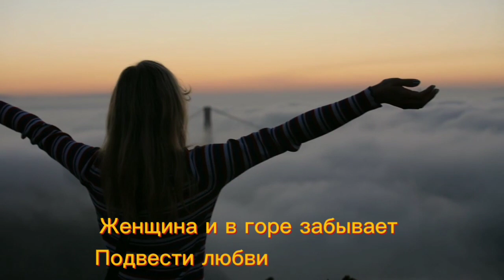Стих: "Некрасивых женщин не бывает" Расул Гамзатов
⭐Спасибо вам за просмотр✨ и Всем тем, кто подписался🙏,поставил 👉❤️ лайк под видео и нажал колокольчик🔔Делитесь своим мнением в комментариях📢
💎Добро пожаловать на мой канал! Здесь я представляю уникальный контент, который сочетает в себе  истории, притчи, рассказы и прекрасный голос чтеца. А также стихи, биографии, статьи, литературу и авторскую музыку. Я читаю истории и стихи, которые затрагивают сердца и души зрителей.💎
🌍Пишите свои мысли  в комментариях ,буду рад почитать.🌍

«Некрасивых женщин не бывает!» —
Заявляю скептикам иным,
В женщине мужчина открывает
То, что не заметно остальным.

Время обороты набирает,
Как мотор на взлетной полосе:
Жаль, бывают счастливы не все.

В переливе радуг и росинок,
На земле, под небом голубым
Не бывает женщин некрасивых
Среди тех, кто любит и любим!

Годы! Вы над женщиной не властны,
И, конечно, это не секрет,
Для детей все матери прекрасны,
Значит, некрасивых женщин нет!

Пусть дожди звенят на тротуарах,
Пусть снежинки кружатся, дразня, —
Знаю: не бывает женщин старых,
Если есть их юности друзья.

Женщина и в горе забывает
Подвести любви своей черту:
Только нужно видеть красоту.
—  Расул Гамзатов